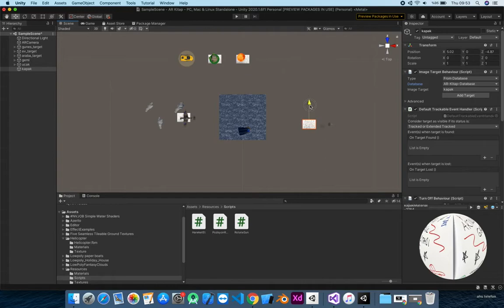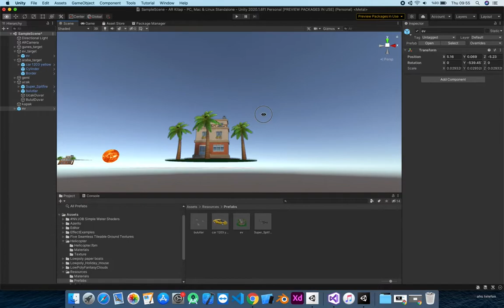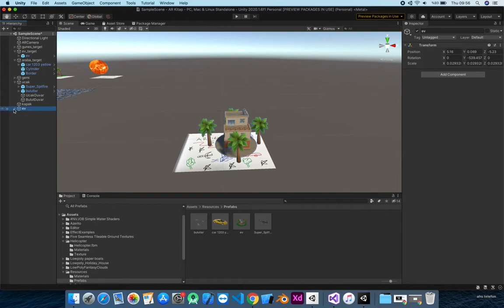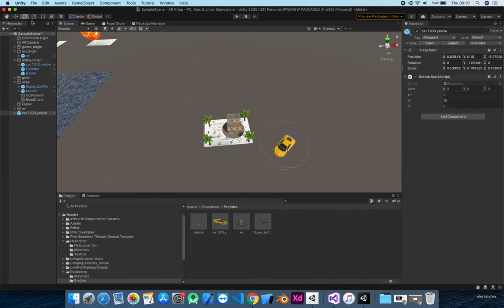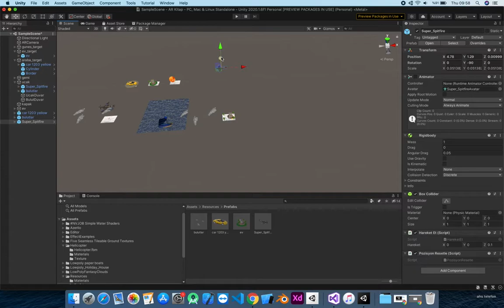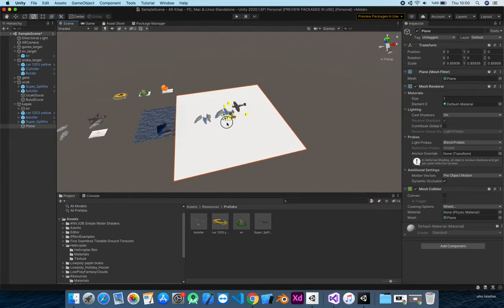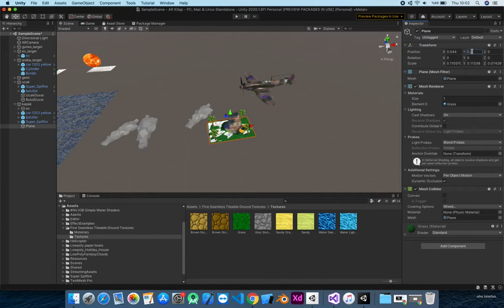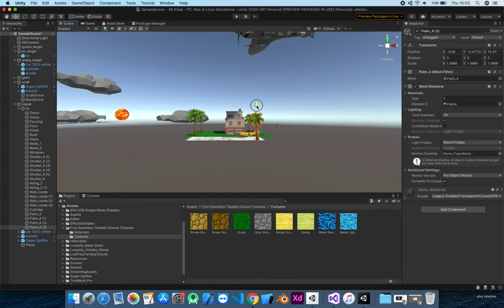Kitap Kapak Resim Hedefinin Tespiti